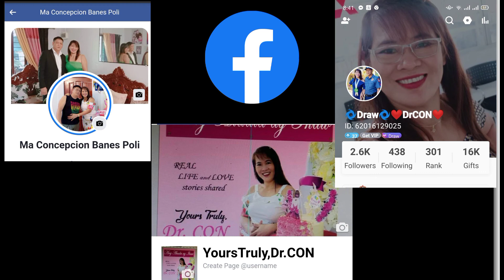DRIVING MANUAL CAR AT AGE 51"PART 1/Challenge Accepted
Acknowledgement:
LIFE GOAL INSTITUTE LTO Accredited Mejorada Subdivison ,Roxas City
(Special thanks -Mr ALAMODIN)
EASY WHEELS LTO Accredited DRIVING SCHOOL-Brgy.Bailan PONTEVEDRA,CAPIZ